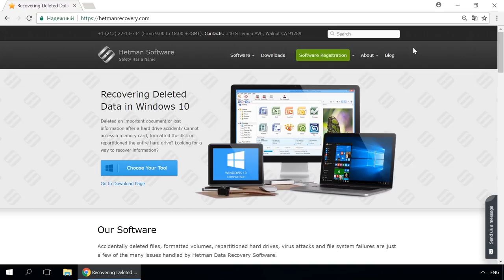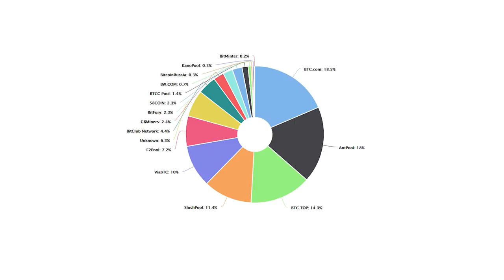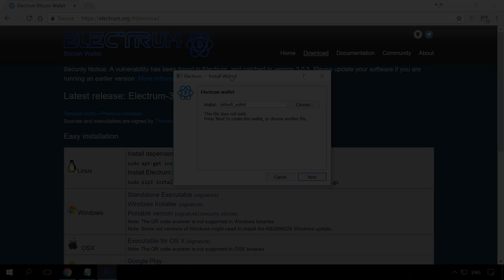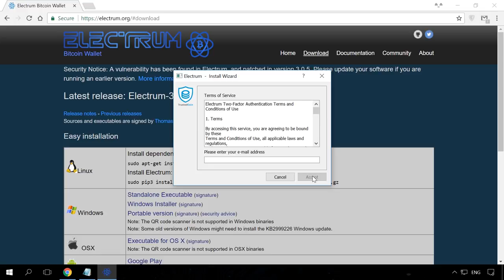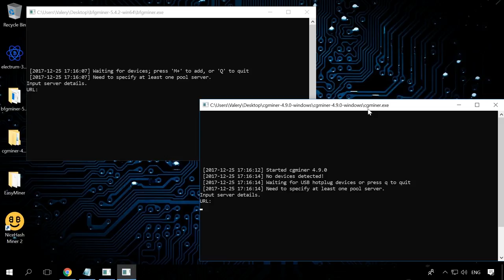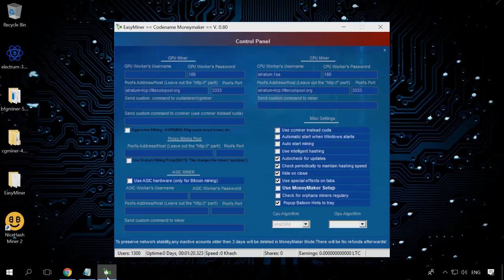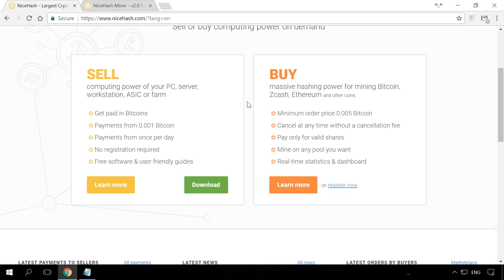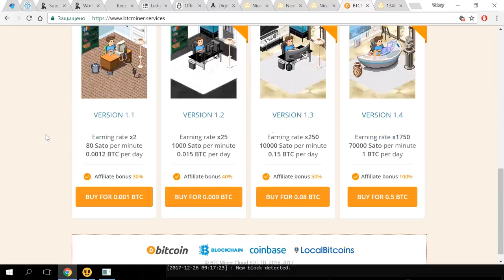How to Mine Bitcoin and Which Wallets to Use, or Bitcoin, Mining and Wallets 💰⛏️💻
👍 I’ll tell you about Bitcoin - what it is, how to mine it, and what bitcoin wallets to use for storing it. Bitcoin, digital currency or cryptocurrency is only the lines of a computer code that have certain monetary value. It is a form of digital money created by mathematical calculations and controlled by millions of computer users known as miners, but it has no physical form.

Сontent:
0:00 - Intro;
1:05 - Bitcoin mining;
3:06 - Bitcoin wallets;
3:24 - Why do you need a Bitcoin wallet?
7:34 - Mining software ;

Hardware wallets:
KeepKey -

Now here are my conclusions on the issue. To make mining successful and profitable, you’ll need to create your own mini-farm or a pool of several graphics adapters. Ideally, it could be a specialized device, an ASIC miner. Neither central nor the graphics processors of your home PC (leave alone your smartphone) are good for any profitable mining. Their effectiveness looks miserable.

That is all for now. Leave comments to ask questions. Good luck.